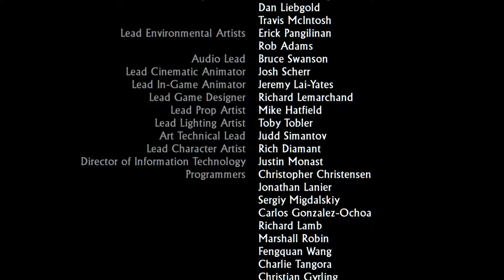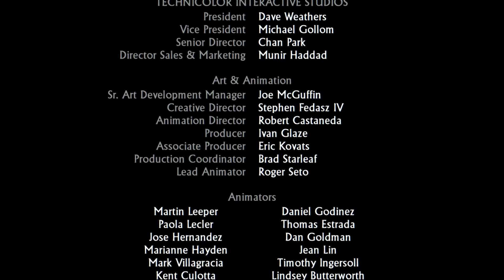Drake's Fortune Playthrough Part 20 - Showdown/FInale Uncharted Collection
Gaming/Let's Plays

Uncharted: Drake's Fortune is a 2007 action-adventure third-person shooter platform video game developed by Naughty Dog, and published by Sony Computer Entertainment for PlayStation 3. It is the first game in the Uncharted series. Combining action-adventure and platforming elements with a third-person perspective, the game charts the journey of protagonist Nathan Drake, supposed descendant of the explorer Sir Francis Drake, as he seeks the lost treasure of El Dorado, with the help of journalist Elena Fisher and mentor Victor Sullivan